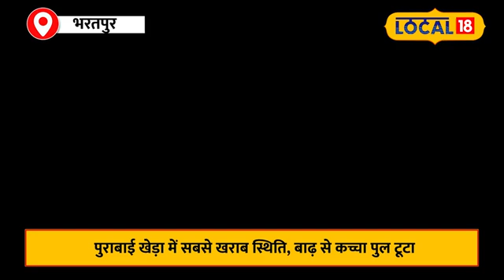Bharatpur Floods: पुराबाई खेड़ा में सबसे खराब स्थिति, बाढ़ से कच्चा पुल टूटा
The news is from Bharatpur district... Where flood-like scenes are being seen due to heavy rains. Due to this flood, the gates of Baretha, the biggest dam in the district, were opened, due to which the water level in the area has increased. In such a situation, many areas were seriously affected... Water has now started entering inside the houses.

खबर भरतपुर जिले की है… जहां भारी बारिश की वजह से बाढ़ जैसे नजारे देखने को मिल रहे हैं.. इस बाढ़ की वजह से जिले के सबसे बड़े डैम, बरेठा के गेट खोल दिए गए, जिससे इलाके में पानी का स्तर बढ़ गया है. ऐसे में कई इलाके गंभीर रूप से प्रभावित हुए… पानी अब घरों के अंदर घुसने लगा है.